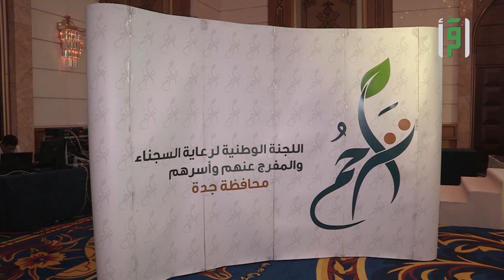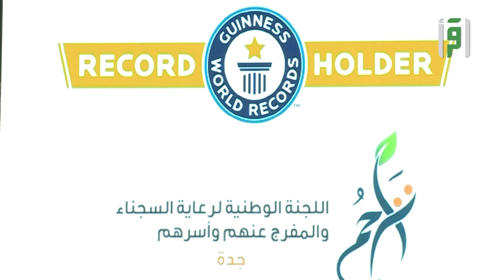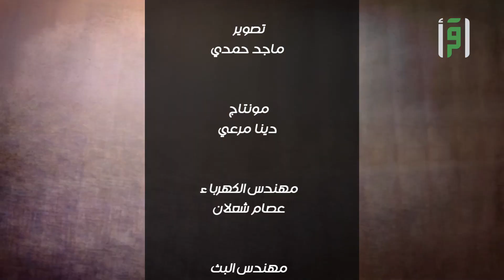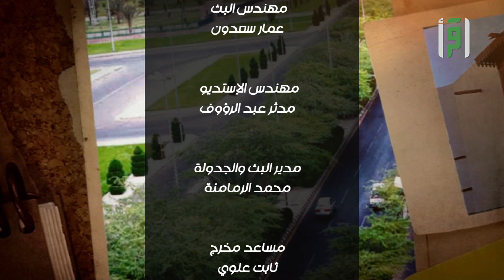حفل تراحم لحصولها على جائزة غينيس العالمية للارقام القياسية - تقرير عبد الشكور السلمي